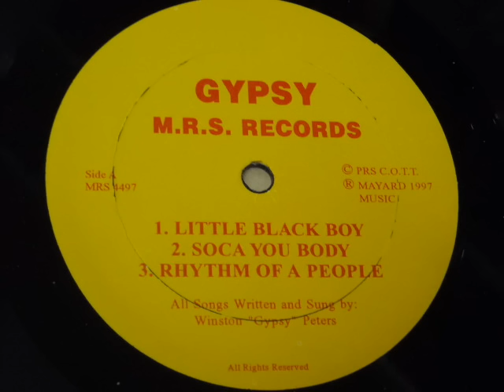Little Black Boy - Gypsy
Little Black Boy
Gypsy
Arranged by Pelham Goddard & Gypsy
Little Black Boy
MRS
T&T 1997